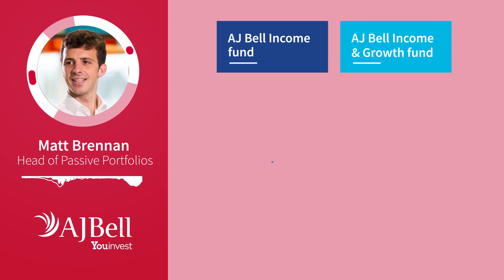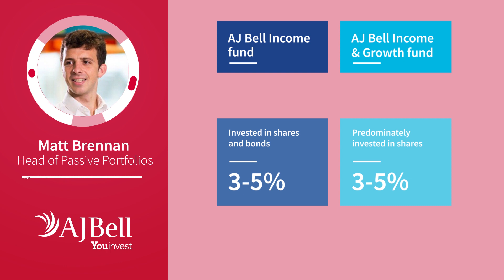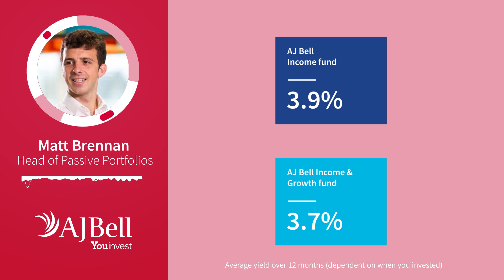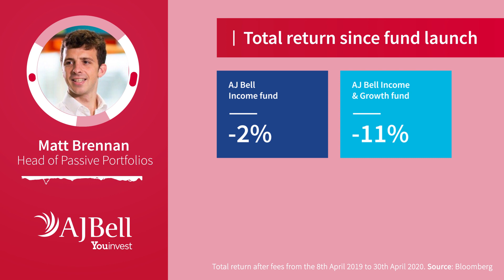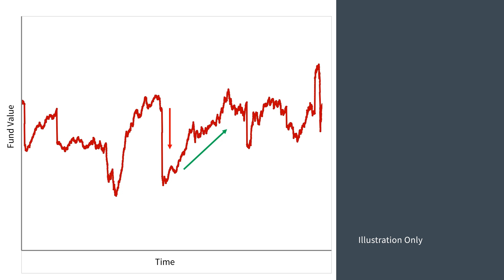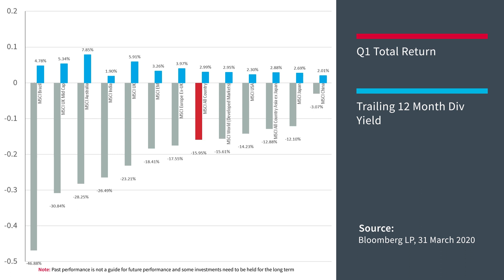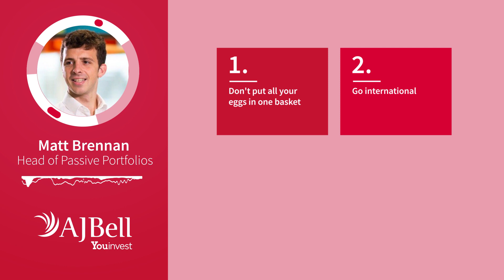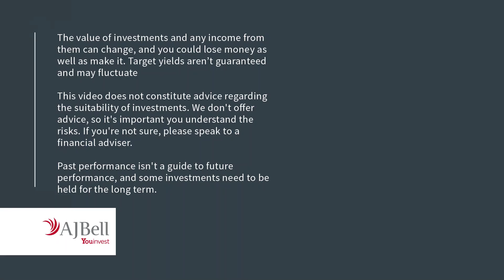AJ Bell Income funds - first year update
Matt Brennan, Head of Passive Portfolios at AJ Bell, gives an update on the AJ Bell Income and Income & Growth funds, following their first anniversary. He discusses what each fund aims to achieve, their total return since launch, and how the funds aim to avoid potential pitfalls an income investor may face.